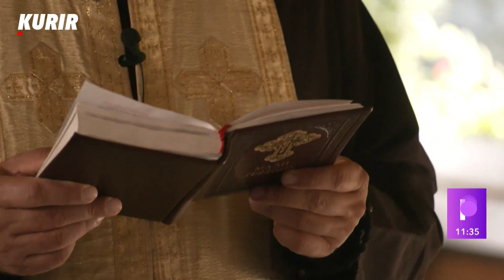"DUHOVNI RAZVOJ U PSIHOTERAPIJI" Psihoterapeut: Bez vere ne možemo ni da ustanemo iz kreveta